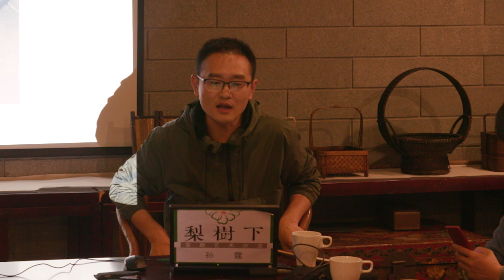《禁戏》第五集 主讲人#孙霆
★ 点赞和分享您喜欢的视频，让更多人一起领略中国戏曲的魅力！